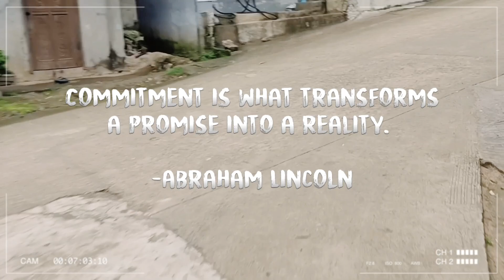BEST MOTIVATIONAL VIDEO 2024: COMMITMENT IS WHAT TRANSFORMS A PROMISE I..